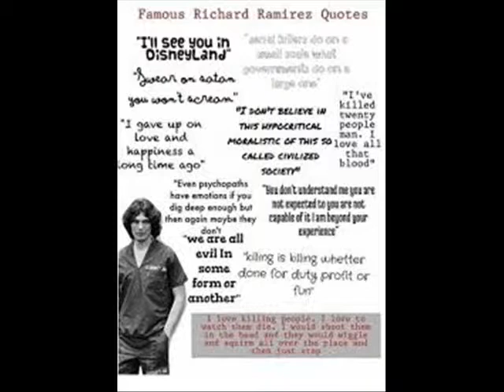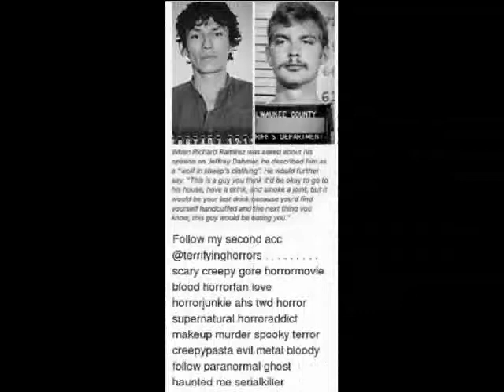Richard Ramirez The Night Stalker